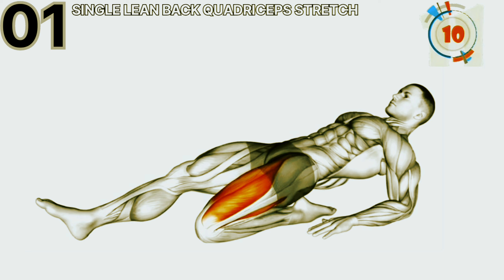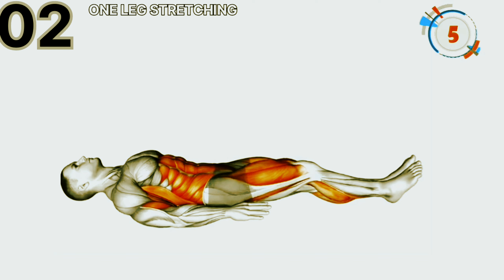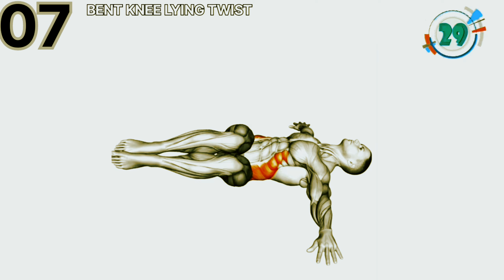Hip Mobility & Knee Correction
Your Query -

Hip mobility exercises
Knee correction exercises
Hip strengthening for knee pain
Knee alignment exercises
Hip mobility drills
Knee correction techniques
Hip flexibility exercises
Knee stability exercises
Hip and knee rehabilitation
Corrective exercises for hip and knee alignment
Hip mobility for knee health
Knee strengthening for improved hip mobility
Hip and knee mobility program
Corrective stretches for hip and knee
Hip and knee biomechanics
Hip mobility drills for athletes
Knee alignment and hip stability
Hip mobility exercises for runners
Knee valgus correction
Hip mobility and knee pain relief
Hip and knee mobility for squats
Corrective exercises for hip impingement and knee pain
Hip and knee mobility in yoga
Hip mobility and knee stability for weightlifting
Hip mobility exercises for desk-bound individuals
Knee varus correction
Hip mobility and knee injury prevention
Hip mobility assessment and correction
Knee valgus collapse prevention
Hip and knee mobility for older adults